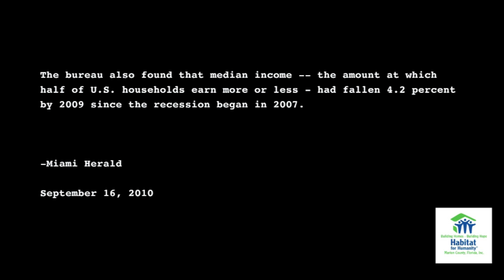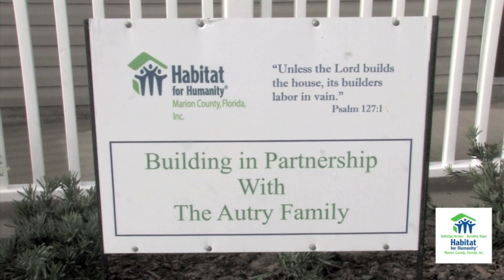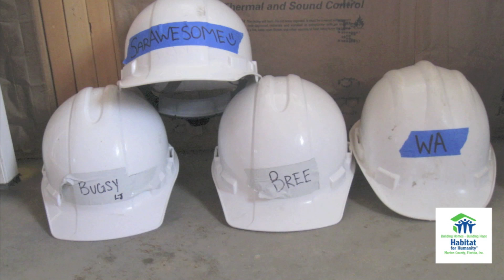Habitat for Humanity of Marion County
Ocala Florida